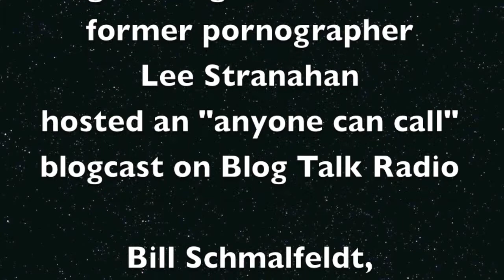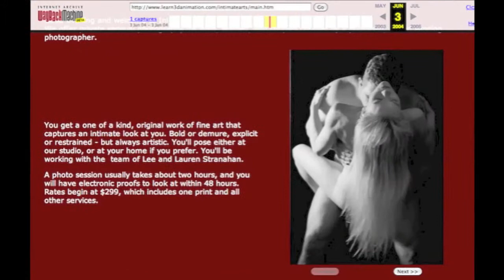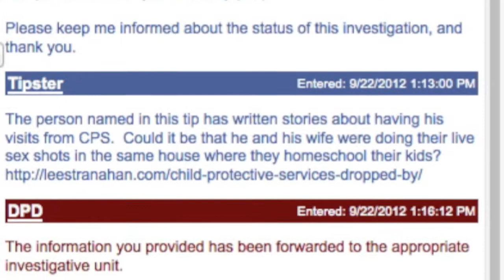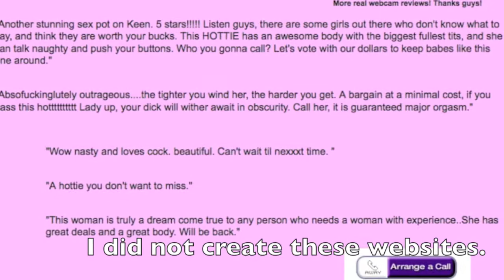The Great Blogcast Debate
Stranahan weasels and dodges some good questions from someone who doesn't kiss his ass.